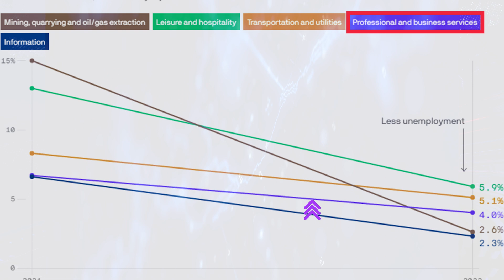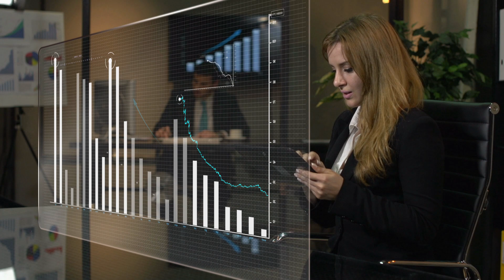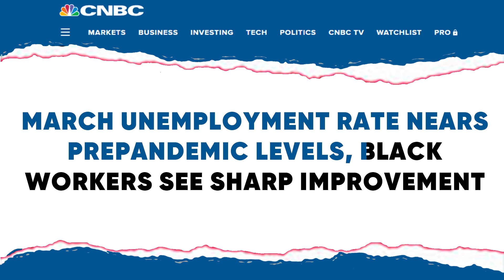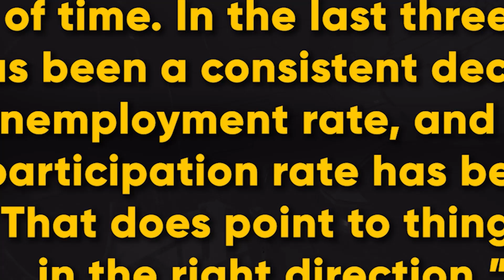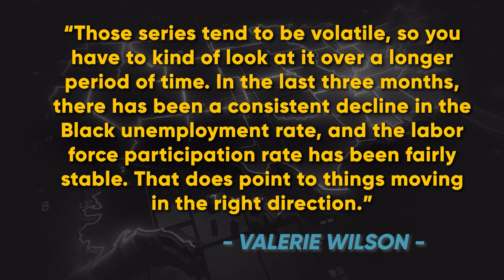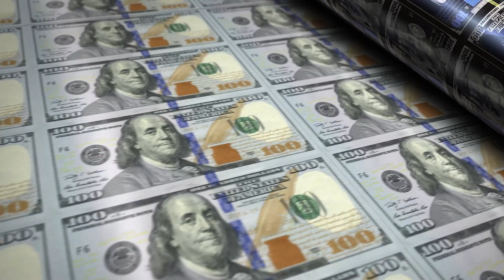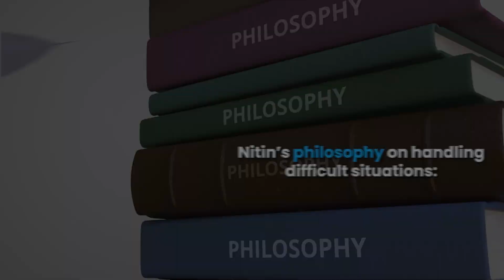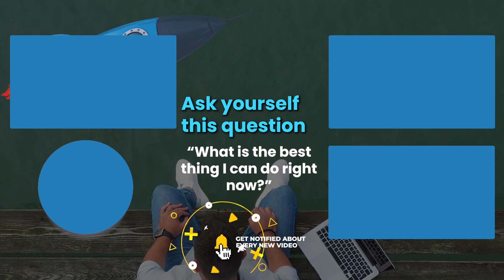FINALLY - GOOD NEWS about Unemployment...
Dr. Chhoda explores good news about unemployment.

If you are looking for information on financial freedom,  need quick money, or need to get cash fast, you are not alone. The need to get money now, quick cash today with a new stimulus package is something millions are waiting for.

0:00 Sectors with Biggest Improvement in Unemployment Rate
2:07 March Unemployment Rate Nears Pre-pandemic Levels
4:09 U.S. Labor Force Participation Rates

# 4.

✅ ✅ ✅ References ✅ ✅ ✅